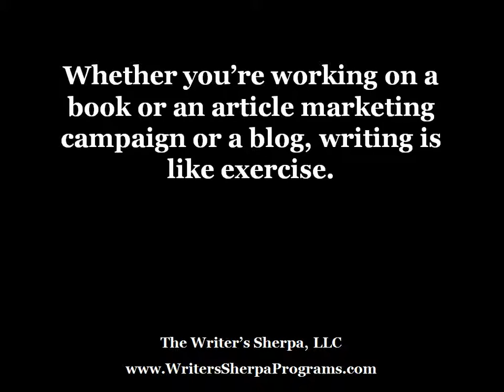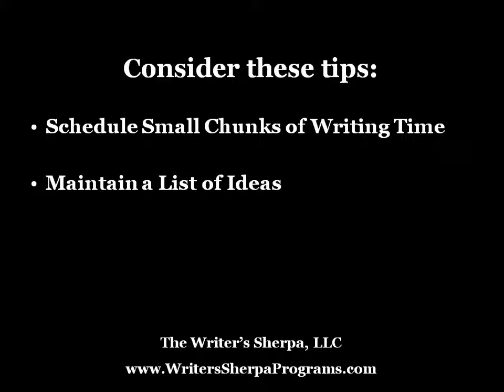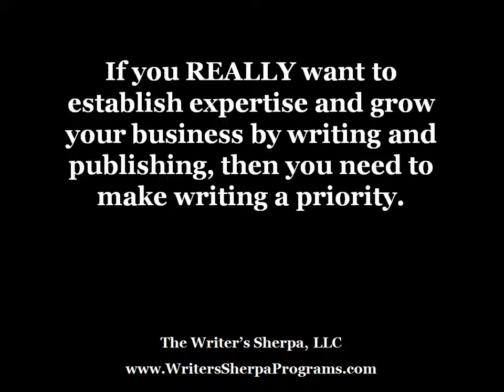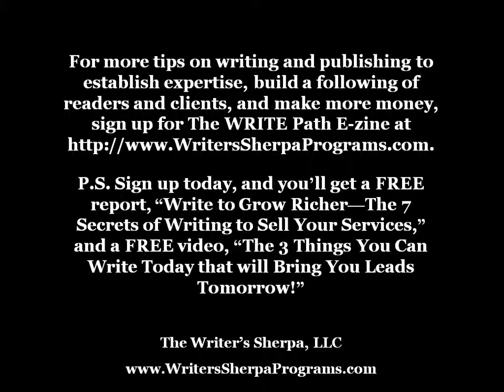The Easy Way to Make Writing a Priority, And Not a Pain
Whether you're writing a book or an article marketing campaign, you can use these tips for writing faster and more efficiently.

The Writer's Sherpa, LLC, helps speakers, coaches, consultants, and self-employed professionals who want to write and publish to establish expertise, build relationships with readers and clients, and make more money.